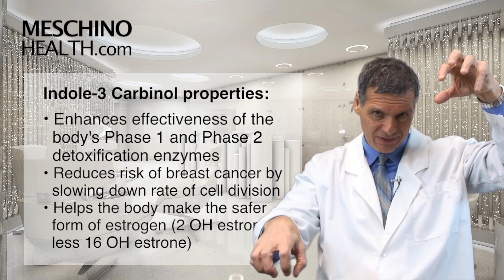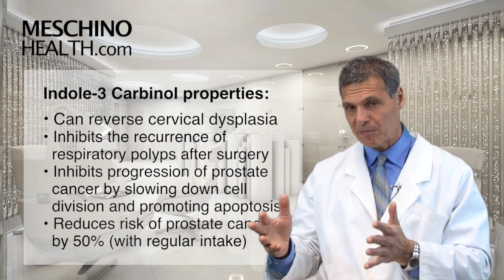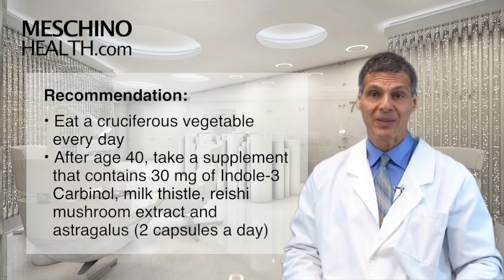Indole-3 Carbinol & Cruciferous Vegetables for Cancer Prevention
Learn how indole-3 carbinol that can be found in cruciferous vegetables can help reduce the risk of cancer.  Dr. Meschino explains indole-3 carbinol's cancer prevention effects. to read Dr. Meschino's full article on this topic.